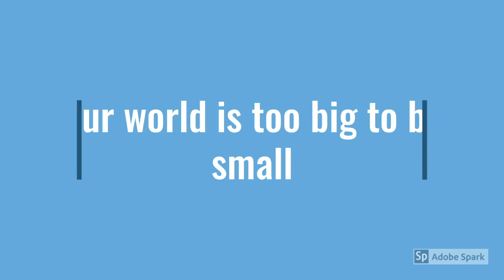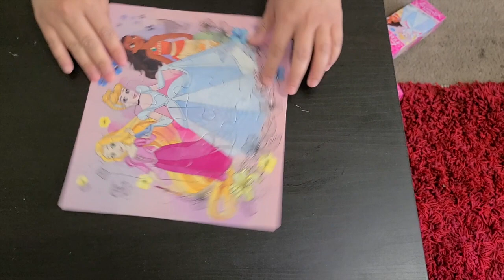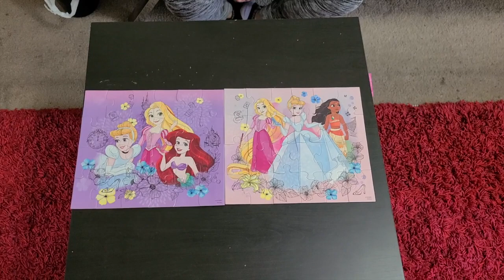Princess puzzle 50 pieces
Puzzle, fun, and princess